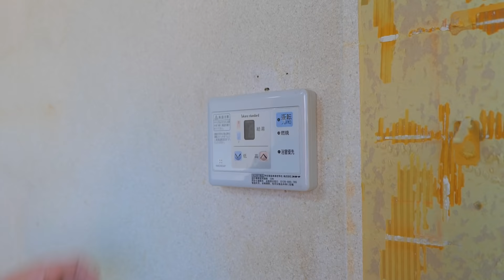DIYでおんぼろキッチンをリフォーム＃5 タイル、換気扇、レンジフード、石膏ボードの解体【リフォームプラン一部変更！】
昨年スタートしたDIYによるキッチンリフォーム、長い間続きがアップ出来ず本当にすみませんでしたm(__)m
ようやく再始動出来たpart5となる今回は、当初の計画を変更し、オシャレなキッチンパネル、それからシロッコファンのレンジフードを取り付ける為に思い切って古いタイルを全て剥がし、換気扇や古いレンジフード、それにタイルが貼られていた石膏ボードまで全て解体しました。

この日を境にガスの使えない生活がしばらく続く事となったわが家ですが、途中、作業手袋の生地が肌に合わなかったと言うあのシーン。
実はあのあと手の甲がかぶれてしばらく腫れが引かず大変だったのですが、過去に一度同じような経験があり、どうやら手袋の化学繊維にアレルギー反応が出たようでした(^^;)

そんなこんなで、まだまだこの先も大変な作業が続きます。

当チャンネルでは二匹の猫（ネコ吉＆ボス吉）の楽しい日常や、モノ作りが大好きな飼い主ドラ吉のDIY動画等を公開しています。基本的にお昼に公開しているのがショート動画で、夜に公開しているのがメイン動画です。

一部の動画のタイトルやサムネイルに入っているEng CCと言う表記は、その動画が英語字幕に対応している事を表しています。

【当チャンネルで使用させて頂いている楽曲の提供サイト様】